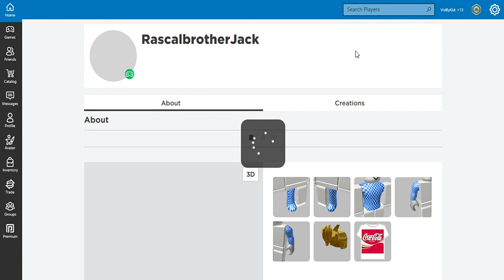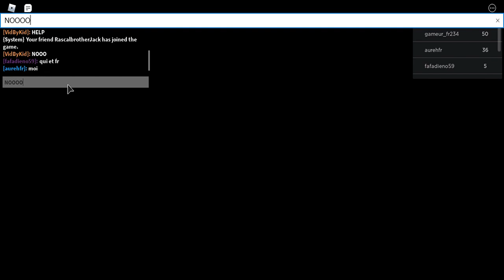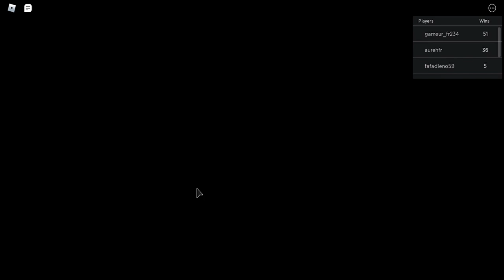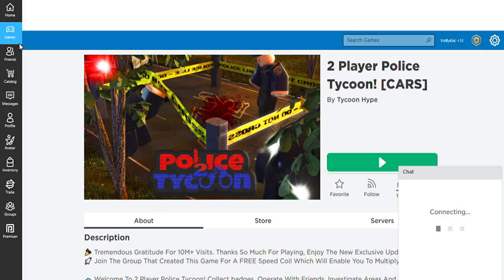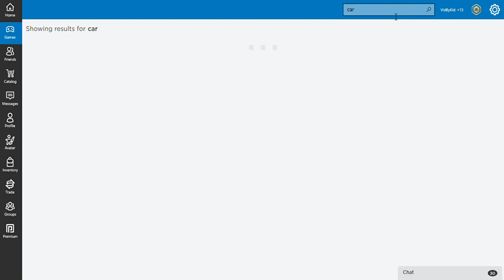Roblox Games: Wormy and Adopt a Baby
Wormy in Roblox is such a fun game to play. Watch how I get on even though I've not played it much.

After Wormy, I play Roblox Adopt a Baby which I have played from one of my first Roblox games.

VIDBYKID'S SCHEDULE
1. Weekly — play the best shared videos from other channels
2. Monthly — watch the newest episode from Vid By Kid and learn cool tips, techniques and other help
3. Featured — Will it be you? The finest video gets added to our playlist and setup in our videos (using cards / end screens / links) to advertise your channel

VIDEO CONTENT

// SEARCH FOR

END SEARCH //